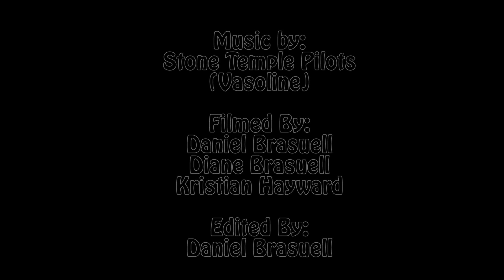A Wet State #145: A Week in Fall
Some shots we gathered over the last week and change of boating here in the SE.  Featuring the Conasauga, Roaring Creek, Brush Creek, and Big Laurel Creek.